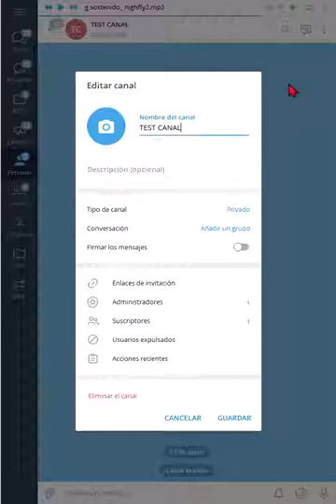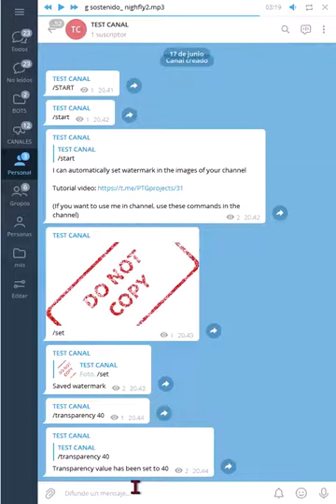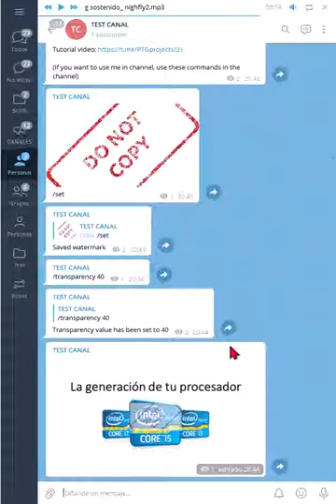Agregar marcas de agua automáticamente a todas las imágenes en Telegram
Aquí el Bot para poner marcas de agua a las imágenes en Telegram:

Notificado por  #@JJ_Millon

Hola. hoy vamos a ver un bot de telegram que sirve para poner marcas de agua a tus imagenes. Con el podemos hacer que todas las imágenes que se envíen a un grupo tengan la marca de agua que nos plazca. Dejo el bot en la descripción del vídeo.

Una vez en el grupo, tenemos que agregar el bot como administrador.
Ahora, vamos a activar el bot en el grupo.
Con el comando barra, más la palabra start

Ya nos dice que está iniciado,

Vamos a subir la marca de agua. Agregamos una imagen como se hace siempre, pero con el comando barra seguido de la palabra set

Ya está guardada, El siguiente paso sería establecer el nivel de trasparencia, que se hace con el comando barra más la palabra transparency más un valor que va de 1 a 50

Si no hacemos esto, no pasa nada, ya viene el valor 50 predefinido.
A partir de este momento cada imagen que se suba al grupo, quedará marcada con esta marca.

Lo debería de haber dicho antes, pero Recomiendo que la imagen de la marca de agua tenga el fondo transparente.

También funciona directamente en un chat con el bot,  solo tienes que acordarte de subir antes la marca con el comando barra set.

Pues ya está to lo que tengo que decir, si os ha servido, darme un buen me gusta, por favor.
Nada más, un saludo, y muchas gracias por la visita.